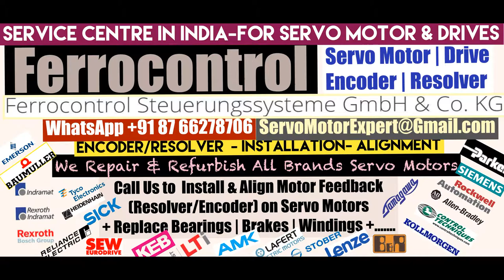Ferrocontrol New Servo motor Dealer in Stock buy india stock Encoder Resolver Angle Adjust Align